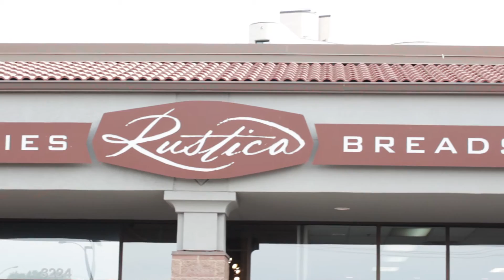Interview with Greg Hoyt | Short Version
Greg Hoyt successfully made a career out of pursuing his creative passion. He started Dogwood Coffee (Minneapolis), and owns Rustica Bakery (Minneapolis). Morgan and I wanted to conduct an interview with him to hear his heart in hopes that you would be inspired to step out into your entrepreneurial journey.